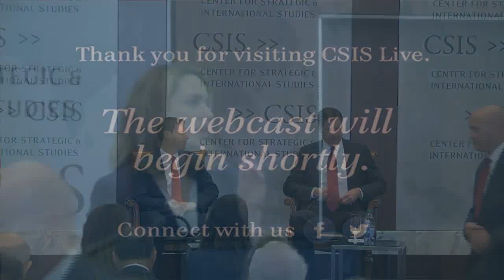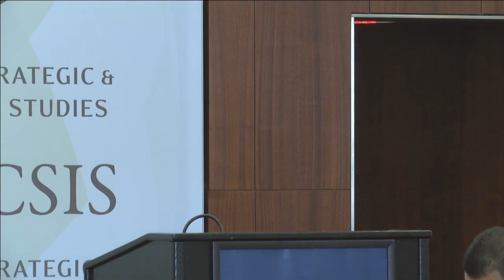The National Security Division at 10: James B. Comey Keynote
The National Security Division (NSD) of the U.S. Department of Justice was created after 9/11 to integrate law enforcement, intelligence, and other government tools in the fight against national security threats. September 2016 will mark NSD's 10-year anniversary since commencing operations—please join us for a full day of discussions on the evolving national security threat since 9/11, the progress that NSD has made over the past 10 years, and key issues and threats that NSD will face in the next decade.

1:00 pm    Keynote: James B. Comey, Director, Federal Bureau of Investigation

Introduction by: Kathleen H. Hicks, Senior Vice President, Henry A. Kissinger Chair, and Director, International Security Program, Center for Strategic and International Studies

Interviewer: John P. Carlin, Assistant Attorney General, National Security